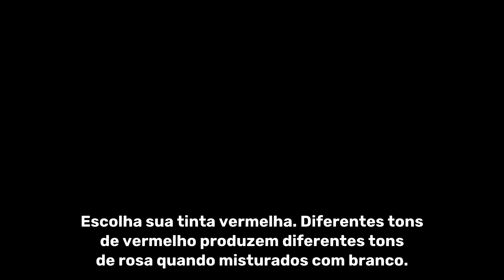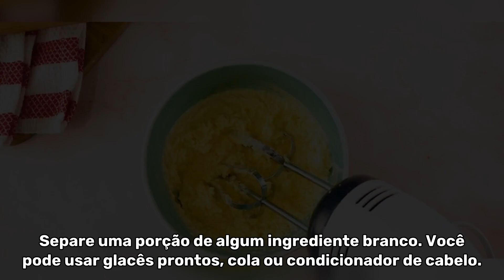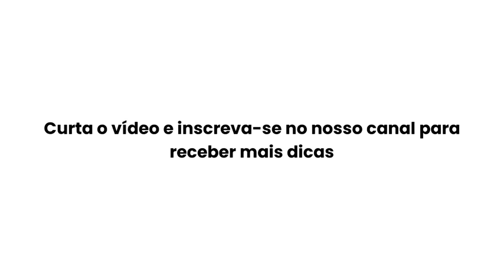COMO MISTURAR CORES PRA FAZER COR DE ROSA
Veja abaixo os 5 primeiros passos do vídeo:

Escolha sua tinta vermelha. Diferentes tons de vermelho produzem diferentes tons de rosa quando misturados com branco.

Espalhe tinta vermelha. Pegue sua tela, papel ou paleta de mistura.

Adicione tinta branca. Próximo ao vermelho, coloque um pouco de tinta branca.

Misture as tintas. Com um pincel ou espátula, misture o branco no vermelho.

Molhe seu pincel. Mergulhe o pincel limpo dentro de um recipiente.